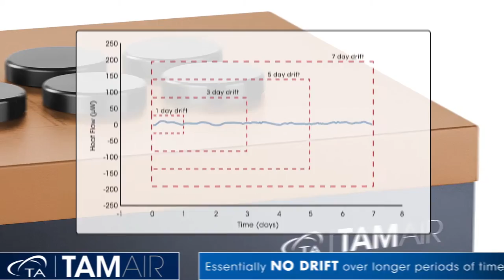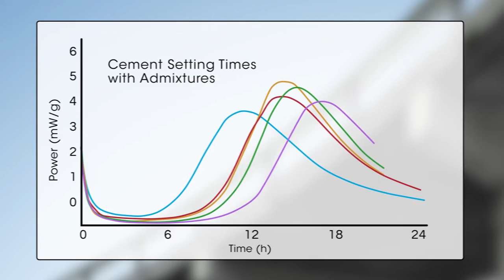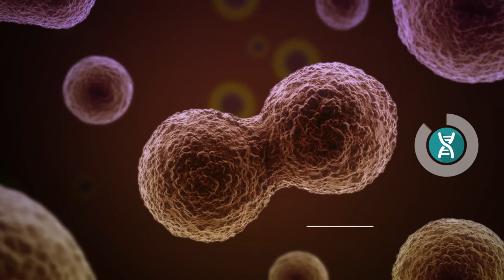The New TAM Air Isothermal Calorimeter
Delivering the performance, reliability, and ease-of-use that is the hallmark of TA Instruments products, the new TAM Air maintains its leadership position as the instrument of choice for cement and concrete hydration analysis using ASTM C1702 and C1679, as well as a powerful isothermal calorimeter for use in a wide range of emerging applications.